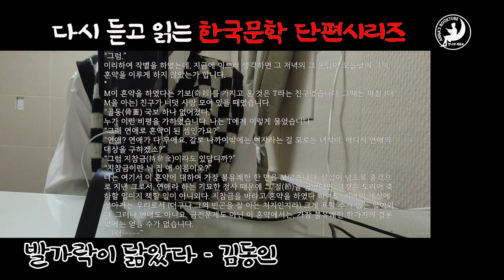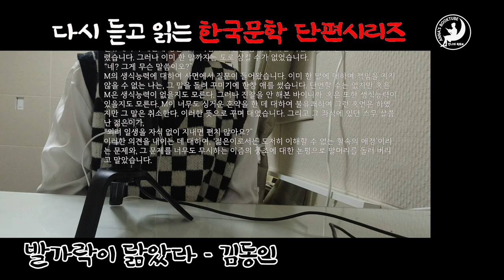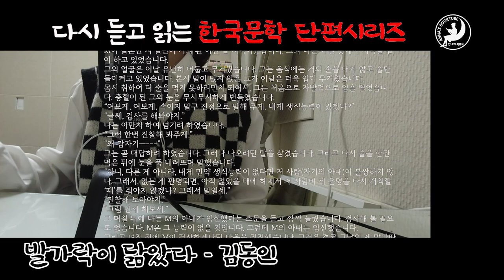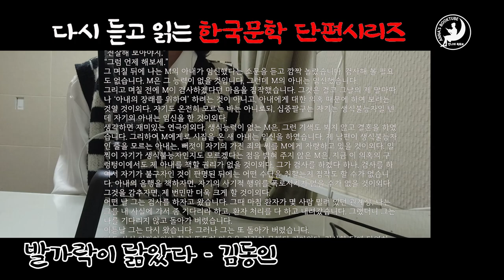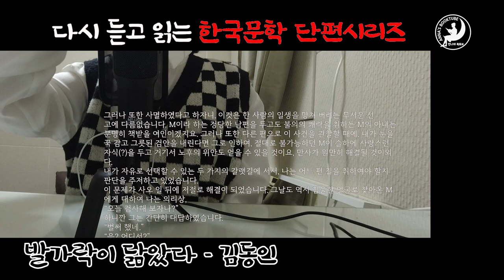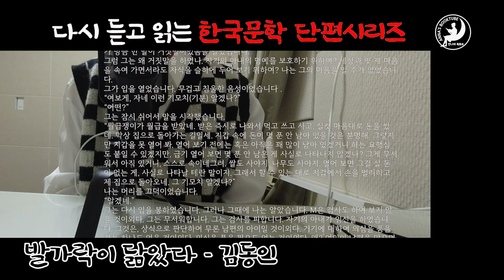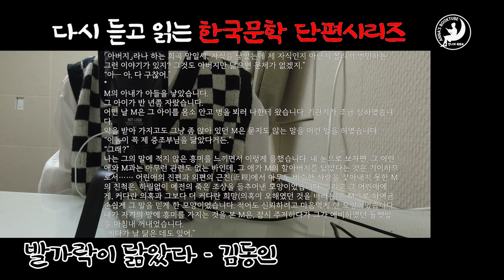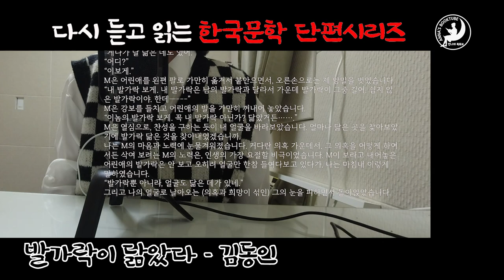발가락이 닮았다 - 김동인 | 다시 듣고 읽는 한국 문학 | 안나의 북튜브